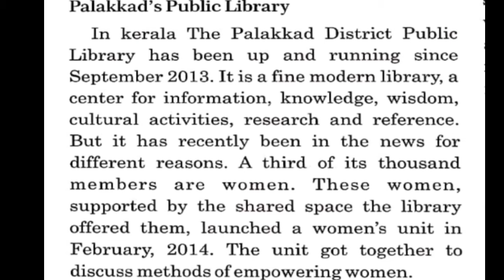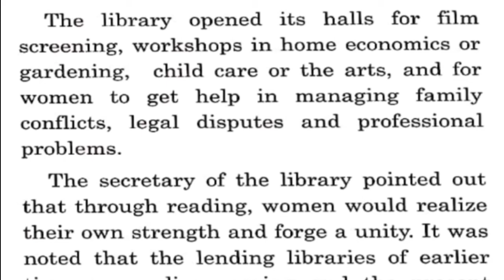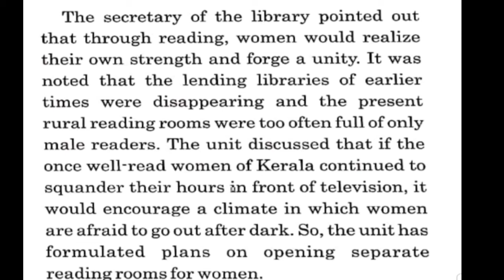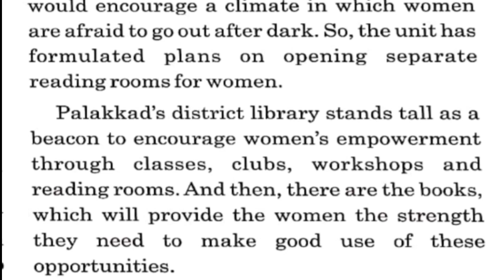PALAKKAD'S PUBLIC LIBRARY/ STD 10/ ENGLISH/ GUJ MEDIUM/UNIT 1 PART 3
Hello friends Here we can see one more effort for women empowerment
PALAKKAD'S PUBLIC LIBRARY tries best for that.

 Explained by..: ANKITA PATEL